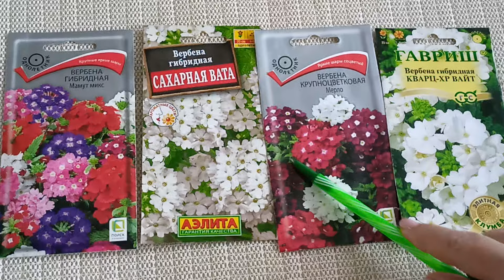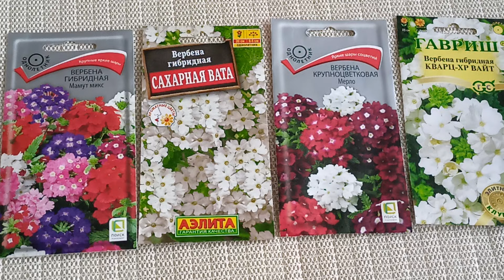Вербену сеем в феврале.Как ускорить всхожесть семян.м-н ДАЧА г.Каменск-Уральский.31.01.2024 г.